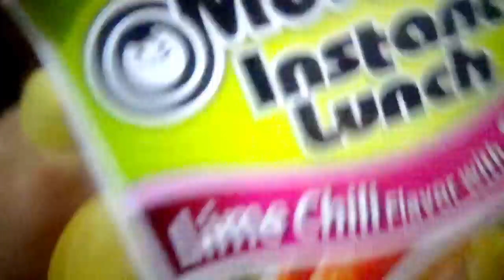FNAF Plush - Foxy’s Birthday!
It's Foxy's Birthday!!! FNAF Plush - Foxy's Birthday. In this new episode of Five Nights At Freddy's FNAF Plush Series, It's Foxy's Birthday!!!. In this new edition of ThelegendOfJohnnyAlbert Five Nights At Freddy's FNAF Plush Adventures, FNAF Plush - Foxy's Birthday begins with Foxy and singing, one specific fart reminds him that today is Foxy's birthday. Foxy gets super excited about his birthday. Foxy tells Mangle, Freddy, Pikachu, Bowser Junior, Golden Freddy, Chica, Bonnie and Mr.Bonnie about his Birthday, Foxy also invites them to his birthday party. Once Freddy, Chica, Golden Freddy, Bonnie, Mr.Bonnie, Pikachu, Mangle and Bowser Junior are there for Foxy's Birthday party, Foxy then begins his Birthday party by farting on his cake and singing Happy Birthday to himself. The Puppet Master enters and tells Foxy that he is going to ruin Foxy's Birthday but before The Puppet Master even begins, Foxy gets really angry and deals with The Puppet Master or as Foxy will say, Party pooper!. Enjoy FNAF Plush - Foxy's Birthday